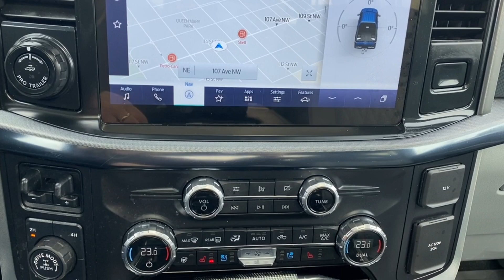2021 Ford F-150 Limited | Star White Metallic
Stock: 4NV2958A